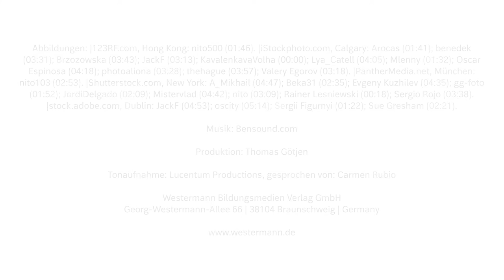Conoce Cataluña | Spanisch-Video für den Unterricht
Katalonien – auf Spanisch Cataluña – ist eine spanische Region, in der es viel zu sehen und entdecken gibt. In diesem Video erfährst du alles Wichtige über die Geografie und die Kultur Kataloniens. Und natürlich darf auch der FC Barcelona nicht fehlen!